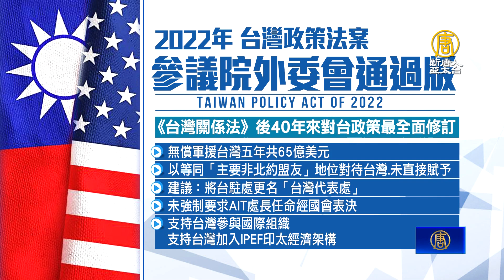台灣政策法 美具體化制裁條件嚇阻中共侵台